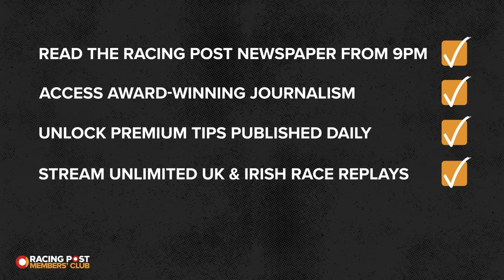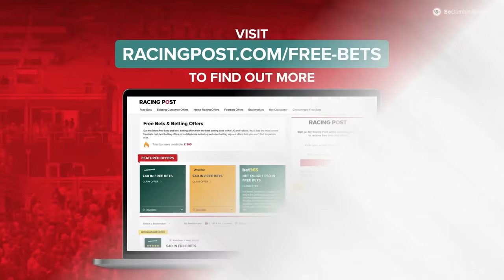Qipco British Champions Day Preview | Ascot | Racing Postcast | Horse Racing Tips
Sam Hart is joined by Graeme Rodway and Tom Park to preview Qipco British Champions Day.

The first part of the show focuses on the opening three race's from Ascot. Can Kyprios come back to his best? Will Frankie bow out in style on Kinross? Who wins an open looking Fillies and Mares. Find out in part one of the show.

In the second part of the show the final three race's on Ascot's card are on the agenda. A strong French fancy from the team in the QEII Stakes. More French domination in the Champion Stakes? Then Graeme Rodway gives us a 25/1 NAP in the Balmoral Handicap.

To end the show, the team give us their best bet's for British Champions Day.

🗞️ Get all the best tips from Ascot and more by checking out our horse racing tips

00:00 - Intro
02:47 - Long Distance Cup (Group 2)
07:13 - Champion Sprint Stakes (Group 1)
11:16 -  Fillies and Mares Stakes (Group 1)
16:22 - Queen Elizabeth II Stakes (Group 1)
23:49 - Champion Stakes (Group 1)
30:30 -  Balmoral Handicap (Handicap)
37:32 - Best Bets
39:13 - Outro

18+ Gamble Responsibly